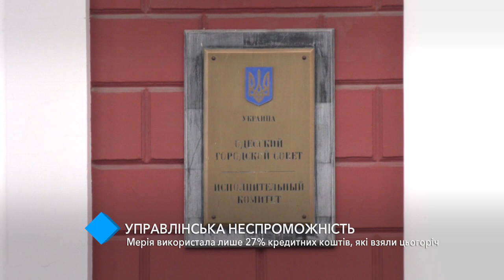Мэрия освоила только 27% кредитных средств, взятых в этом году